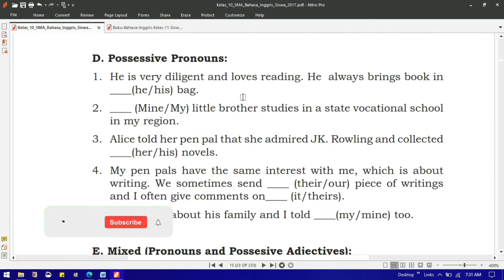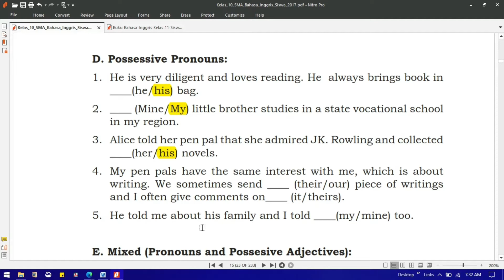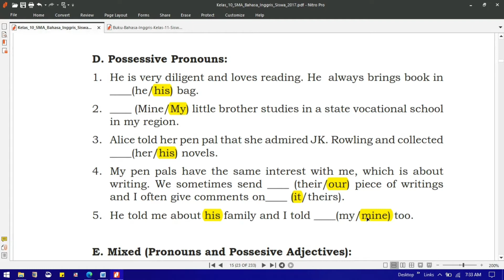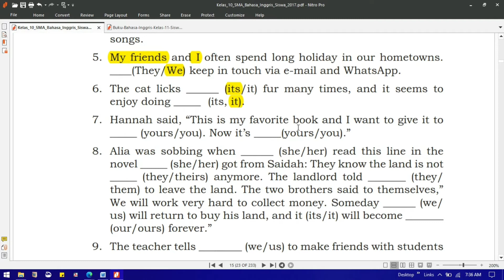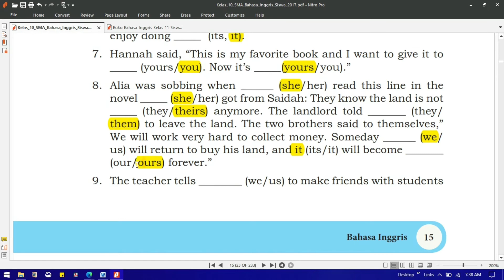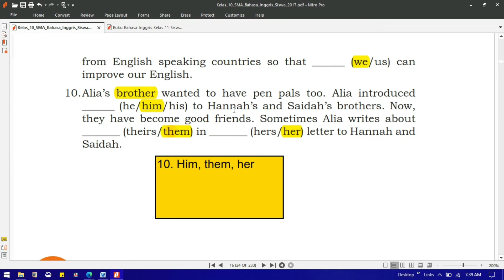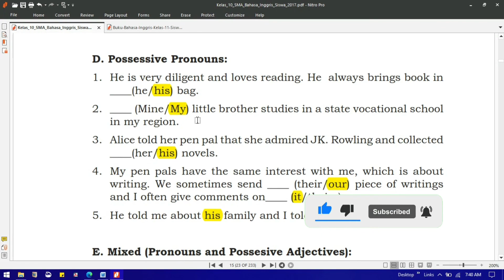Tugas bahasa Inggris kelas X halaman 15-16 | Poss. Pronouns, Pronouns, and Possessive Adjectives.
Tugas bahasa Inggris kelas X halaman 15-16 berkaitan dengan Possessive Pronouns, Pronouns, and Possessive Adjectives. Tugas bahasa Inggris ini akan kita bahas bersama agar teman-teman mendapatkan wawasan tambahan tentang tugas bahasa Inggris "Complimenting Others".

Silahkan tuliskan di kolom komentar jika memiliki tugas bahasa Inggris yang perlu dibahas bersama.

Kita akan kerjakan bersama.